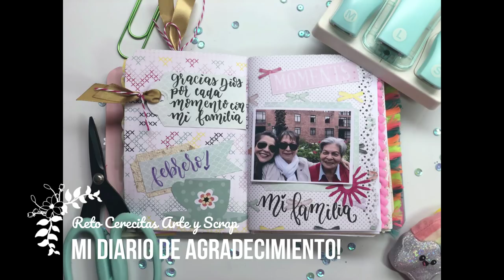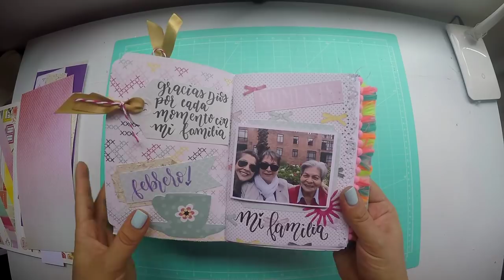Cómo hacer un Midori, diario de agradecimiento reto Cerecitas Arte y Scrap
Feliz de participar por segunda vez en el reto "diario de agradecimiento" propuesto en el grupo de facebook Cerecitas Arte y Scrap, sí no conoces este grupo te dejo el link: